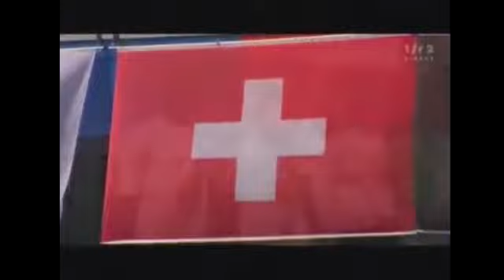christ mbondi new actions compil 2020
Video daction